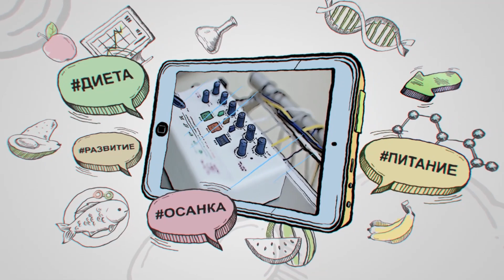Азбука спорта-2021 Выпуск-052